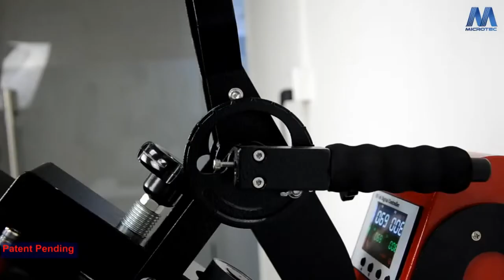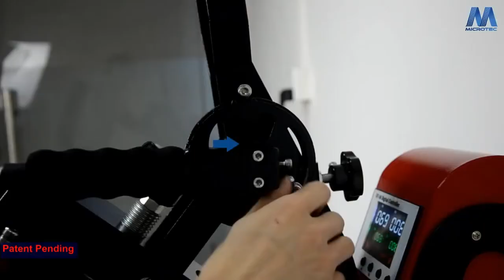Automatyczna prasa DTG / Sublimacja / Termotransfer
Automatyczna prasa firmy MICROTEC - Hover 20